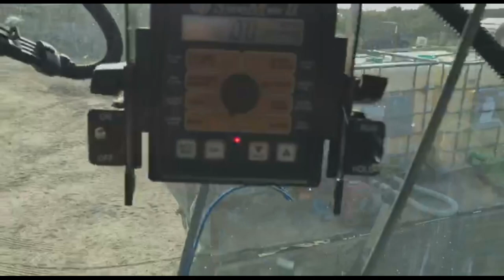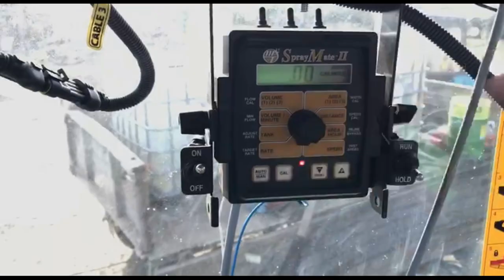Посів озимих з рідкими добривами Semeato SSM 35 VS